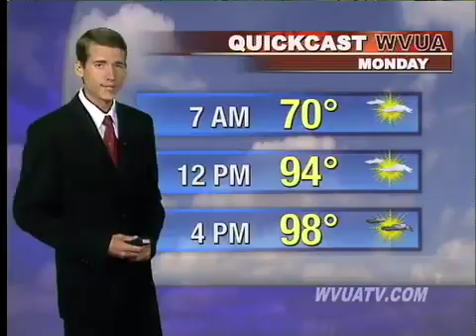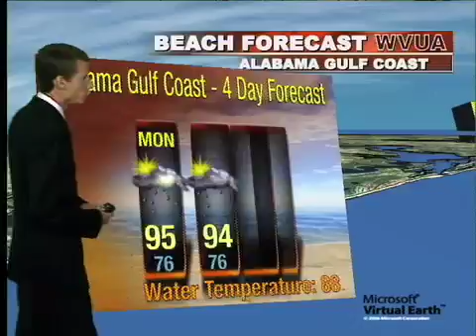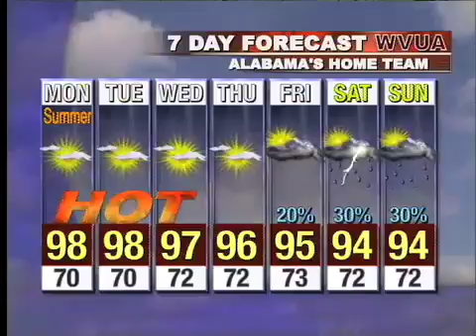Webcast_6_20.mov